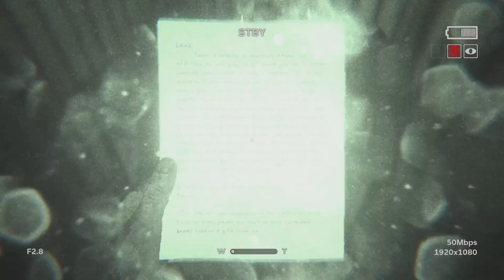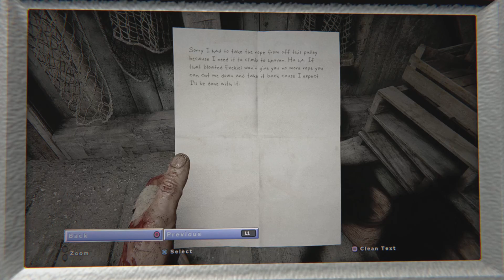Outlast II Revisit Part 9 - Don't Touch Me!